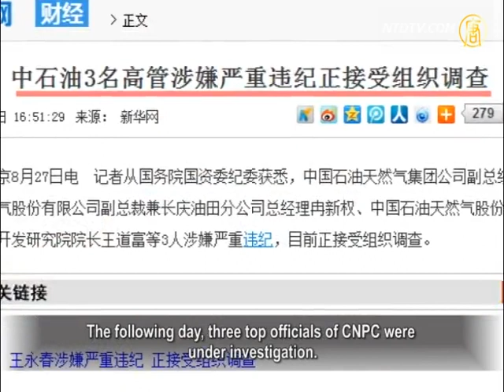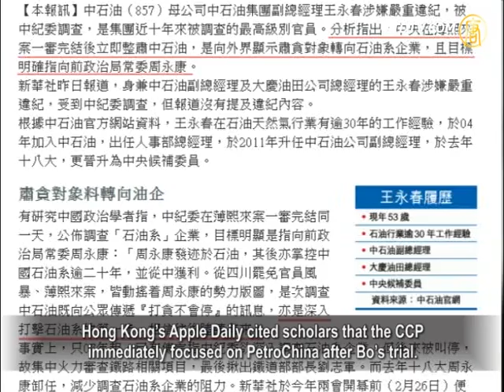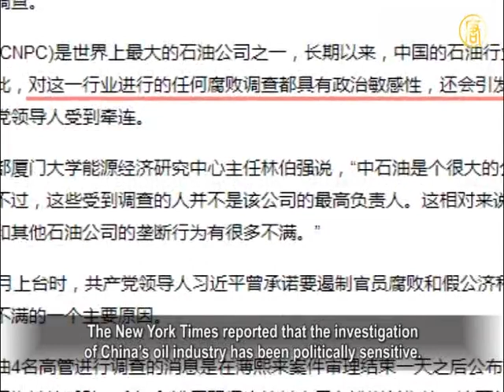Bo Xilai's Dramatic Trial Continue's, Zhou Yongkang Comes Next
The five-day trial of Bo Xilai has come to a close,
the Chinese Communist Party (CCP) immediately
announced the removal of China Oil Company's
four top officials.
Sources said, families of Zhou Yongkang,
the former head of Politburo and Zeng Qinghong,
retired former Politburo member, have dominated the
entirety of PetroChina's interests.
Foreign media reported that the Bo Xilai trial is
just the "beginning of the drama".
Zhou Yongkang could well be the next on the target list.

On August 27, CCP officials announced, Wang Yongchun,
a deputy general manager of China National Petroleum Corp.
(CNPC), suspected "severe Disciplinary violations."
Wang is now under investigation.

The following day, three top officials of CNPC were
under investigation.
They are Li Hualin, vice-president of PetroChina,

Ran Xinquan,
vice-president of PetroChina and Changqing Oil,
& Wang Daofu, the chief geologist of PetroChina.

Outsiders believe that Zeng Qinghong and Zhou Yongkang
are the main heads of the "Oil faction".
In the past, Zhou Yongkang had served in the
oil industry for 38 years.
WikiLeaks exposed how Zhous & the Zengs
had dominated the entire China Oil industry.

The Bo Xilai trial has just finished, foreign media
now focus their attentions upon Zhou Yongkang.

Chinese scholar Yu Meisun, former State Council Secretary,
told Deutsche Welle that he constantly heard rumors about Zhou.
Although Bo did not confess in any statement against Zhou
in court at this time,
Zhou is still the character being most highlighted
during Bo's case.
In addition, since the time it was decided to investigate Bo,
Zhou Yongkang has been a key player since the beginning.

On August 28, USA's Quartz magazine analyzed how
"the focus on the oil industry itself & the specific investigation of two of the four executives,
has added fuel to a growing sense that Beijing is building
a corruption case against Zhou Yongkang."

Hong Kong's Apple Daily cited scholars that the CCP
immediately focused on PetroChina after Bo's trial.
It is directly targetting Zhou Yongkang.

The report claimed that this is the first step towards an
in depth fight concerning the oil company, there is sure to be a follow-up.

The New York Times reported that the investigation
of China's oil industry has been politically sensitive.
It will arouse public speculation.

The report said Zhou Yongkang has close ties
in the oil industry,
it prompted speculation about whether powerful
party figures could well be ensnared in these enquiries.

Overseas media also speculated that Bo's trial is just
the "beginning of a drama",
Zhou Yongkang could very much be the next target.

Li Jianmang, Netherlands-based current affairs commentator:
"The CCP wants to fight Zhou Yongkang, the main reason is that he and Bo are close allies.
From Xi Jinping's determination we can see that
Xi treated Zhou as one of the "tigers".
If Xi can't fight Zhou, it symbolizes Xi's plan as
"fighting with tigers' is in vain."

At the end of 2012, Chongqing police chief Wang Lijun fled to
the US consulate with secret documents seeking political asylum.
It reportedly said that, in February Xi Jinping visited the US
& was told by the US that Bo Xilai and Zhou Yongkang
had plotted a military coup to remove Xi.

Shi Da, current affairs commentator said
it is quite possible to catch Zhou Yongkang next.

Shi Da: "If the current leadership can't restrain Bo Xilai,

how can they carry onthe campaign of anti-corruption
and fighting tigers?
Thus I think after the Bo trial, it is much more likely
to catch Zhou Yongkang next."

When Zhou Yongkang was in charge of
Political and Legislative Committee,
he implemented brutal measures of "maintaining stability".

Numerous innocent people were persecuted,
there are many complaints.
Shi Da believes that for the CCP leadership,
punishing Zhou Yongkang would do more good than harm.